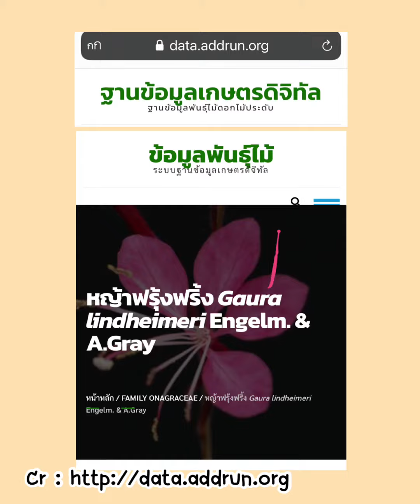หญ้าฟรุ้งฟริ้ง Butterfly Gaura